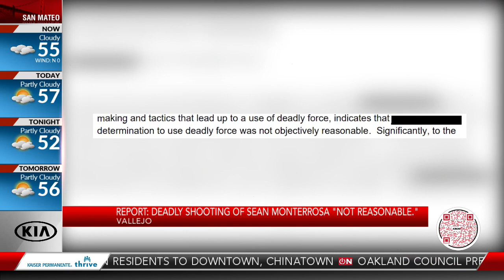Report: Deadly shooting of Sean Monterrosa 'not reasonable'